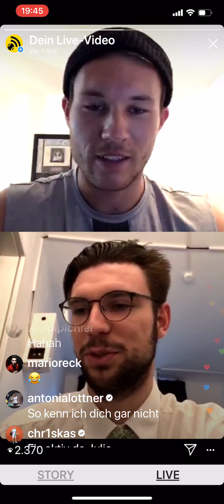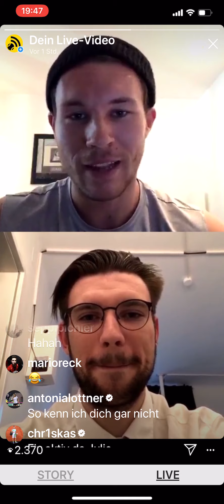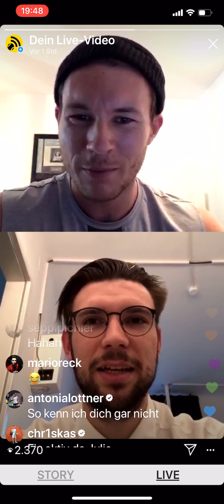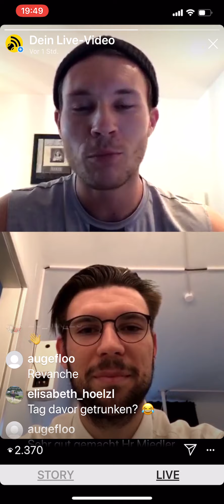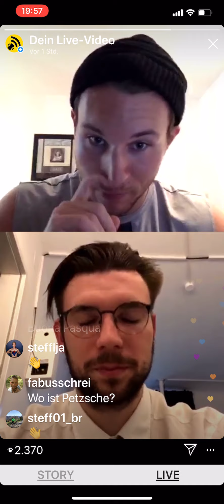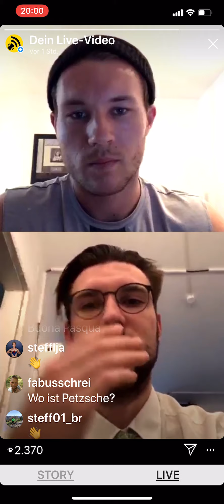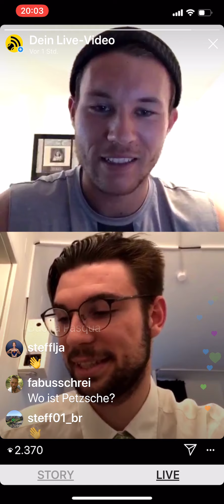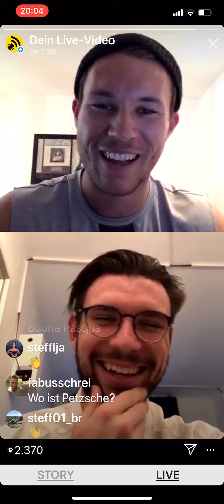Lucas Miedler im Talk mit Bobby Rodionov